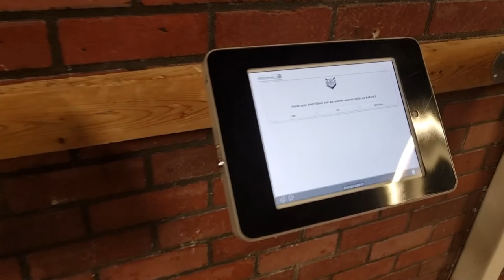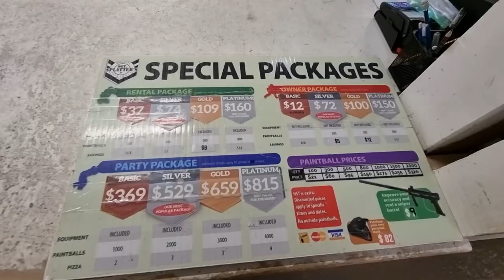Visited Paintball center in Toronto || Sgt Splatters Paintball ❤️‍🔥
Location :-
Sgt Splatters Paintball, 54 Wingold Ave, North York, ON M6B 1P5

1. Instagram :》 samar_rover

2. Snapchat :》 mr.singh014

3. Facebook id :》 Samarjeet Singh

4. Twitter :》samarrover

1. Canon EOS M50 ( My Primary Camera )

2. Canon EF-S 10-18MM f/4.5-5.6 is STM Zoom Lens ( Wide Angle Lens )

3. Rode Video Micro Mic ( Primary Microphone )

4. HIFFIN® Ultra Slim Multicoated 16 Layers UV Filter (49 MM)

5. Tripod

6. Samsung Galaxy S21 Ultra 5G ( Phone for Filming )

7. ASUS ROG Strix G G731GT-AU016T  ( main Laptop )

8. WD Elements 1TB Portable External Hardisk ( for editing )